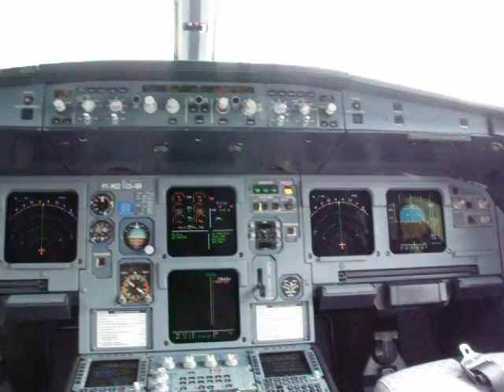Cockpit / Cabine do Airbus A320.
Painel de Comando do A320 da TAM,Voo Natal, São Paulo, Aeronave estacionada no Aeroporto de Guarulhos.